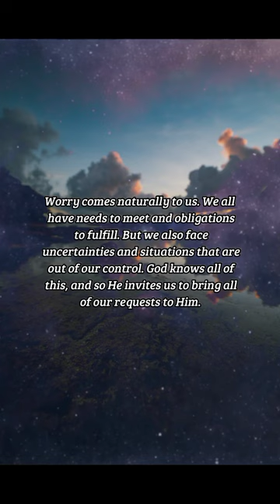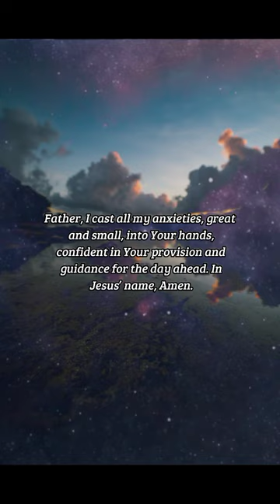BIBLE VERSE OF THE DAY - January 14, 2023 | morning prayer | Your Daily Dose of God's Word.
Philippians 4:6

INSPIRATION:
Worry comes naturally to us. We all have needs to meet and obligations to fulfill. But we also face uncertainties and situations that are out of our control. God knows all of this, and so He invites us to bring all of our requests to Him. Even the little ones. But more, He calls us to lead with gratitude, for when we do, we are reminded of His faithfulness, and assured that He will hear and respond to whatever needs we have each day.

PRAYER:
Father, thank You for caring for my needs. You do so much for me each day that I can’t count the blessings! Teach me to trust more in Your steadfast faithfulness. Father, I cast all my anxieties, great and small, into Your hands, confident in Your provision and guidance for the day ahead. In Jesus’ name, Amen.

us